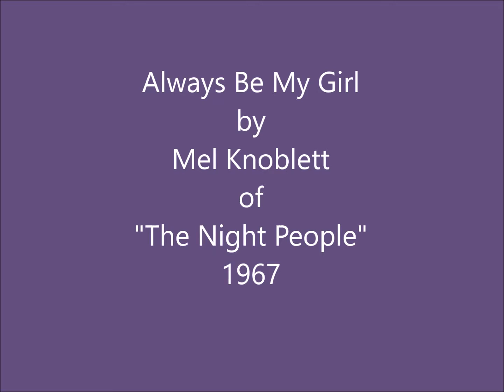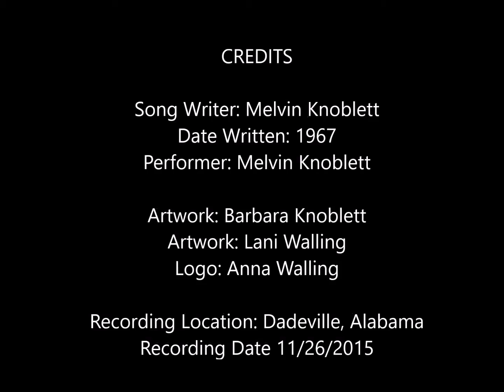Always Be My Girl (Take 2)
I uploaded this song a couple years ago.  However, since then, I changed a few things (key, tempo, instruments).  Oh, I guess that's about everything except the lyrics.  Here's take 2.